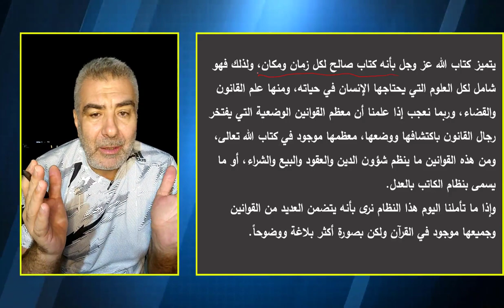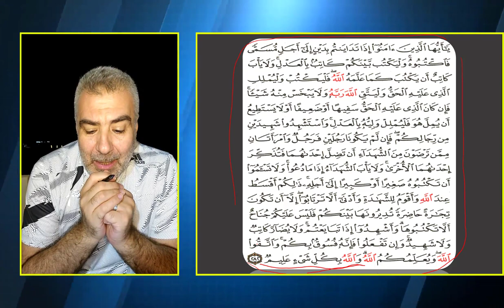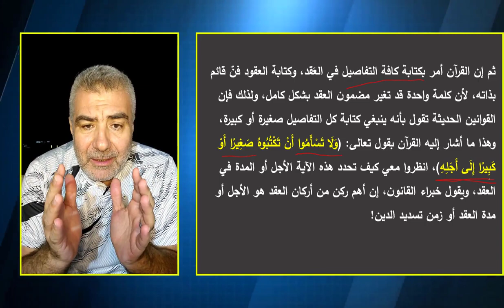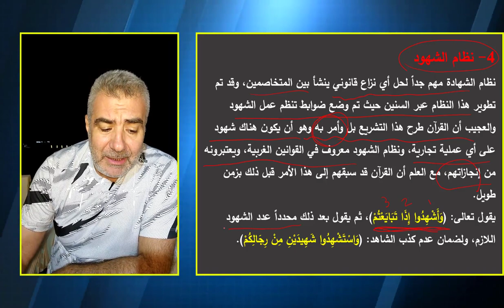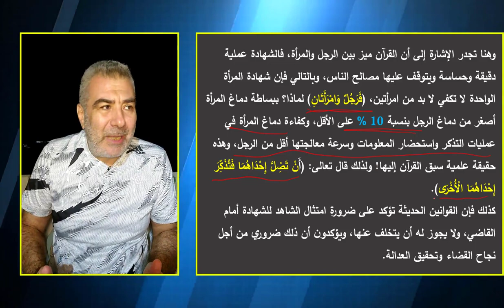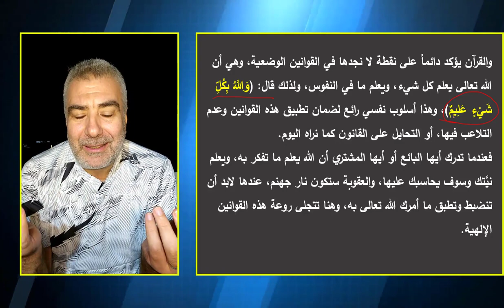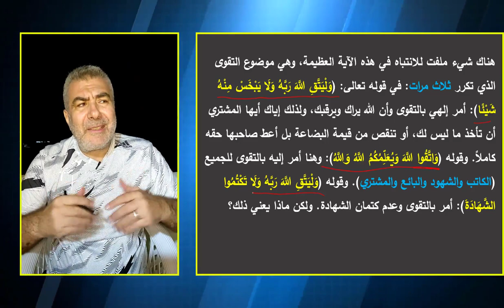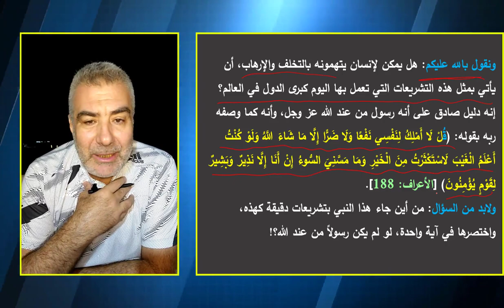عجائب أطول آية في القرآن